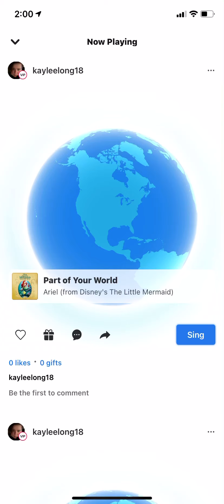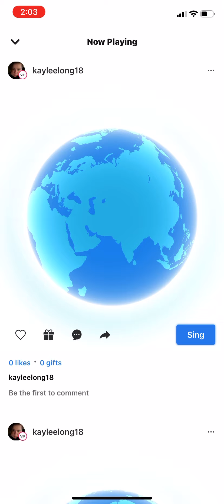part of your world~ cover